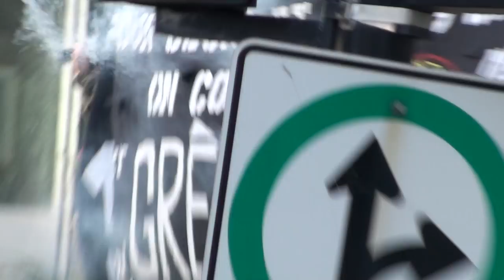Montréal Anti-Austérité 2014-10-31 15/31